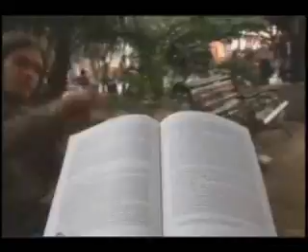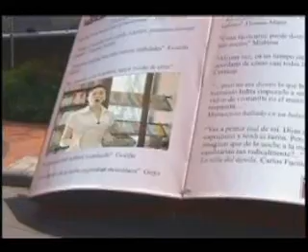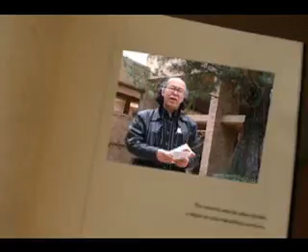Promo HcF División de Recursos Educativos